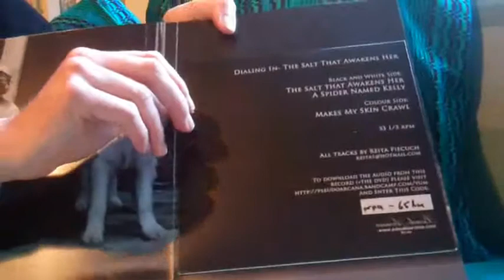DIALING IN- PseudoArcana 8" & DVD promo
Latest release from Seattle's Reita Piecuch is a limited edition 8" lathe cut and DVD entitled 'The Salt That Awakens Her'.
Dialing In specialise in super saturated dark psychedelic drones crafted from field recordings, voice and protesting electronics. Instruments are pushed way out into the lush fiery regions of 'the red', the result not so much 'noise' as fuzzy blissed out near death experience. Skating the edge.
We'd long been impressed by the striking cover art Reita has produced for her previous releases and so were very excited when she started posting videos on her dialinginsound youtube channel early in 2013. We were even more excited when Reita agreed to let us collate some of these for a DVD to accompany this record.
8" record, DVD and download of all audio (record and dvd) available now
Limited to 65 copies only..